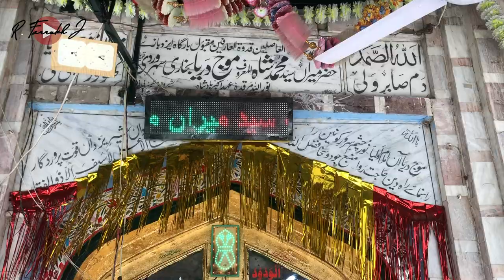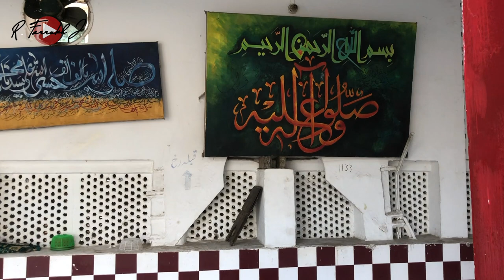Hazrat Miran Syed Muhammad Shah Mauj Darya Bukhari Soharwardi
Meeran Mauj Darya belonged to the Syed’s of Uch Sharif. Uch Sharif is the land of God fearing people. Mauj Darya was akin to Jahan Gasht in more than one way. He was the progeny, through a few generations, of Hazrat Makhdoom uddin Jahaniyan Jahan Gasht. His father’s name was Hazrat Syed Safiuddin; a respected and comprehensive sage. Mauj Darya was born in the year 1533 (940 Hijri) in the rein of the Mughal Empire of Naseeruddin Humayoun. Meeran Mauj Darya’s lineage to Syed Sher Shah Jalal Ud Din Surkh Posh Bukhari goes as follows:

Syed Meeran Muhammad Shah Son Of
Syed Safiuddin Son Of
Syed Nizamuddin Son Of
Syed Ilmuddin sani Son Of
Syed Jalaluddin Son Of
Syed Aleemuddin I Son Of
Syed Jalaluddin Mukhdoom Jahaniya Jahan Gasht Son Of
Syed Ahmed Kabir Son Of
Syed Sher Shah Jalaluddin ul Azam Ameer Surkh Bukhari
Meeran Mauj Darya was named Meeran Muhammad Shah at birth. His father’s name was Syed Safi Uddin who was a tall figure in anagogic as well as spiritualistic matters. Therefore, Mauj Darya inherited the qualities of nobility and miraculousness. Nature has always found a way to arrange the best form of education for the people it values and chooses. Therefore, Allah also led his father to make the implicit and inherent knowledge of Koran available to Mauj Darya. Since he was brought up under the august guidance of his father, he was interested in achieving a thorough understanding of jurisprudence and to achieve imperceptibility. In his early years education Mauj Darya learned to read the Holy Quran with Nazrah and then went on to Hifz (memorize) the Holy Quran.He continued rounding out his remaining education through hard work amongst the company of other teachers. Upon completion of his studies Mauj Darya swore fealty to his father under the Soharwardia Order.
Mauj Darya would spend most days in service to Allah. Prayer and meditation were the inspiration for his soul. People from near and far started to visit his court and get blessed from the illuminating and rewarding personality. The news of his miraculous personality travelled vastly throughout India and caught the ear of the King Jalal uddin Akbar.

Mauj Darya Died at the age of 73 in the year 1604, on 17 Rab-e-Ul-Awal in the era of King Akbar. Eventhough, he died in Batala his son Syed Safi Uddin—who loved his father immensely—brought him back to Lahore for burial according to the will of Meera Mauj Darya.

His mausoleum is located on Edward Road near the Customs House in Lahore. The green dome marks the spot.  This tomb was constructed by King Akbar during Mauj Darya’s life as his last resting place. There is a spacious Mosque next to the tomb. Several of the relatives of Mauj Darya are buried in the courtyard of the Mosque. The tomb is an example of the Mughal construction showing strength and artistic finesse at the same time.

Mauj Darya’s Urs is celebrated on the 16-17-18 of Rab-e-Ul-Saani. People gather from far and beyond and get their prayers answered through the wasila of Hazrat Meera Mauj Darya.